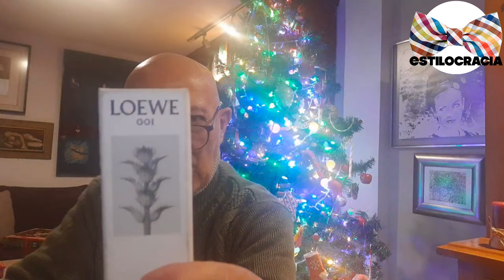FRAGANCIAS masculinas 😎!!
DON RICARDO nos HABLA de LAS mejores fragancias MASCULINAS 😁!!

Visita nuestro sitio asociado de Amazon para productos de tu interés: